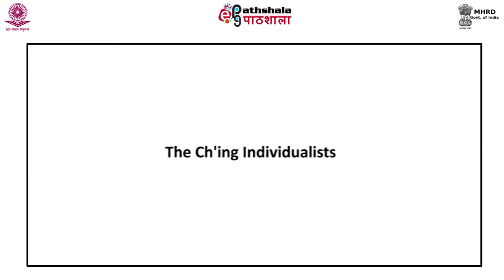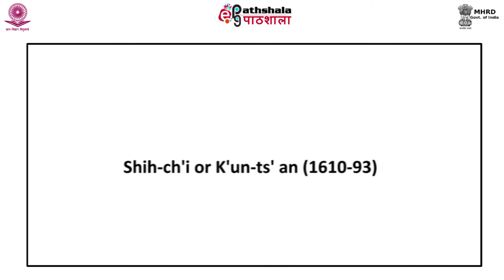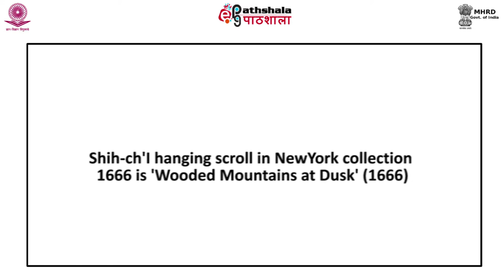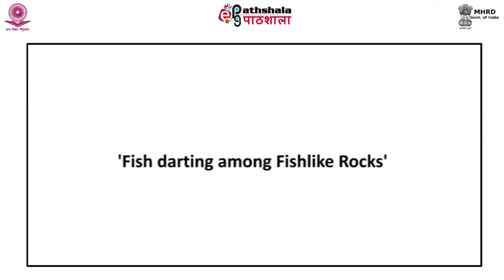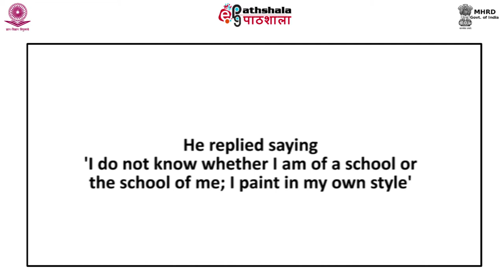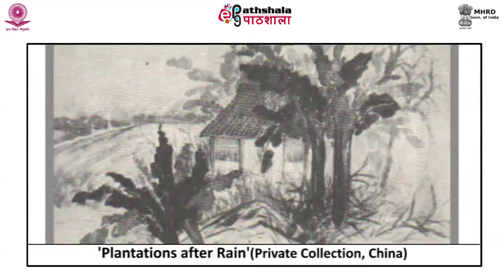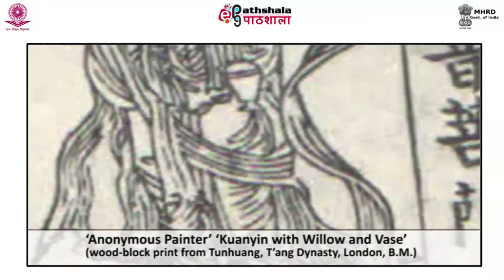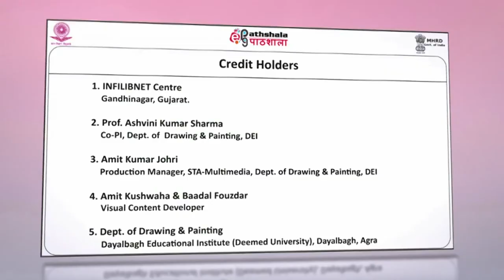M-33. Itinerant Provincial and Rural Artists